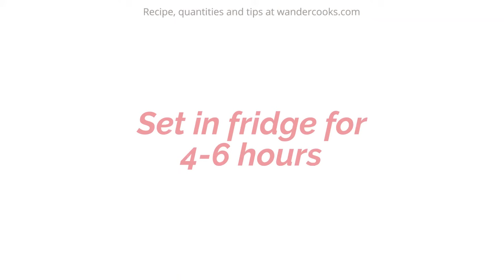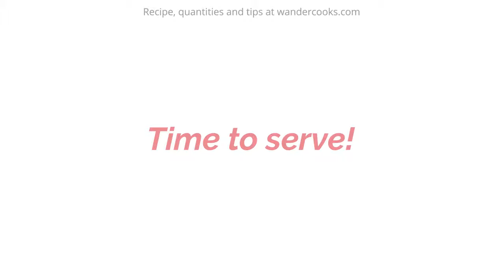Easy Japanese Coffee Jelly [2 Minutes Prep!]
What’s better than a coffee you can drink? Coffee you can eat! Japanese Coffee Jelly is a light dessert made in advance and ready to impress. Only 5 ingredients! Get the full measurements, tips and ideas to make it your own

☕️ About this recipe:

Coffee jelly is so easy to whip up and the perfect light, refreshing dessert (or anytime snack for coffee lovers!).

You can easily adjust the sweetness and strength of coffee flavour to get it just how you like it.

It’s so much cheaper to make coffee flavoured jelly at home than buying pre-made coffee jelly packs at the supermarket.

🥒 Ingredients:

1 cup boiling water
1 cup cold water
⅓ cup brown sugar / 50 g
3 tsp gelatin powder / 9 g / 0.31 oz
2 tbsp instant coffee / 8 g / 0.28 oz

👩‍🍳 Recipe Steps:

00:00 - How to Make Japanese Coffee Jelly
00:08 - Dissolve ingredients in boiling water, then add cold water
00:33 - Pour into glasses or moulds
00:58 - Set in fridge
01:05 - Serve with your favourite toppings
01:12 - Or slice jelly into cubes